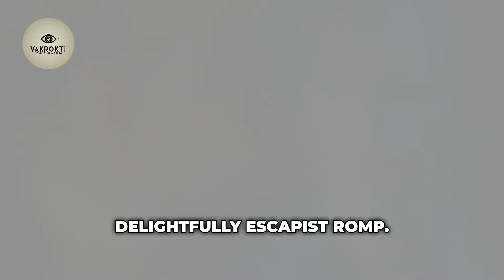We are scandalous | Doctor Who does Bridgerton | Rogue Review | Season 1 Episode 6 | Jonathan Groff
In this in-depth review, we delve into the delightful Doctor Who episode "Rogue," which blends the worlds of period drama and sci-fi in a truly unique way. Explore the episode's connections to the hit series Bridgerton, from the lavish Regency setting to the sensual background music. Unpack the introduction of the charming new character Rogue, played by Jonathan Groff, and his electrifying romantic chemistry with the Doctor. Discover the groundbreaking significance of the episode's explicit LGBTQ+ representation and queer love story. Join us as we analyze the villainous Chuldur, Ruby's parallel storyline, and speculate about Rogue's potential return in the season's explosive finale.

We are scandalous | Doctor Who does Bridgerton | Rogue Review | Season 1 Episode 6

00:00 Introduction to the 'Rogue' Episode
01:20 The Bridgerton Connections
03:09 Meet Rogue: The New Character
05:12 The Doctor's Flirtatious Side
07:05 Queer Representation in Doctor Who
09:23 The Villains: The Chuldur
11:09 Ruby's Parallel Story
12:46 Speculation & Theories
14:40 Wrap-Up and Final Thoughts